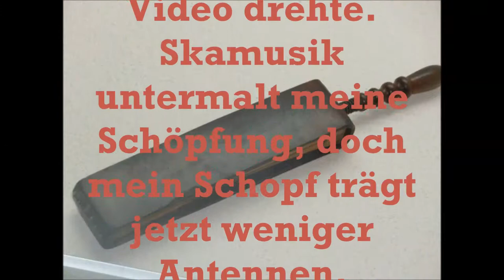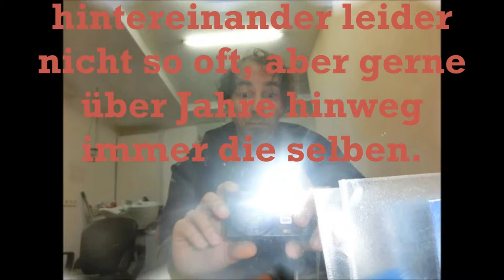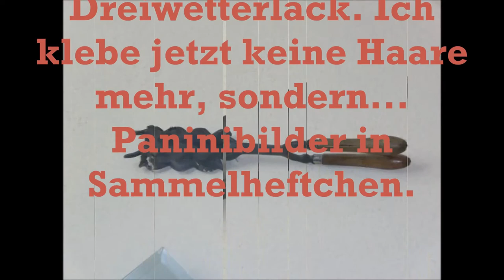Sommerfrisur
Der Zufall wollte es
so, dass ich aus
Unwissenheit ein
Video drehte.
Skamusik
untermalt meine
Schöpfung, doch
mein Schopf trägt
jetzt weniger
Antennen.